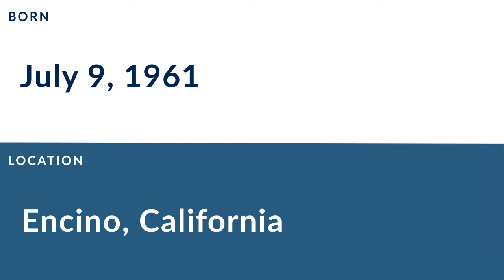Tom Ramsey: Football Quarterback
Tom Ramsey is a former professional football quarterback who played for 9 seasons from 1983 to 1989.

In college, Ramsey played for the UCLA Bruins in Pasadena California.

Professionally, Ramsey played for the Los Angeles Express, the Oakland Invaders, the New England Patriots, and the Indianapolis Colts.

He was inducted into the UCLA Hall of Fame and was inducted into the Rose Bowl Hall of Fame.